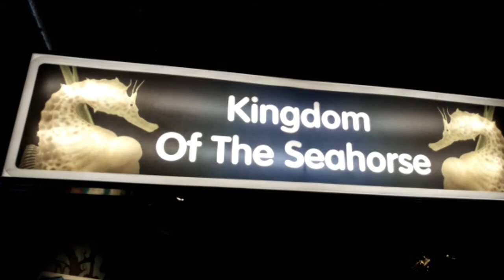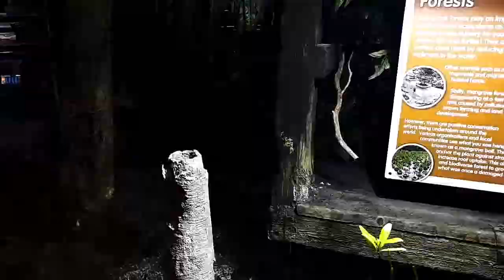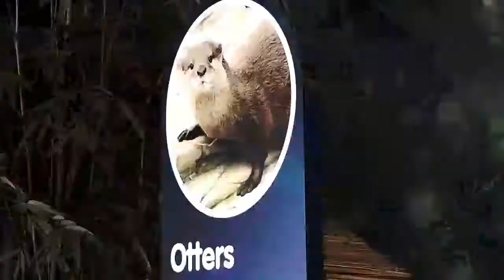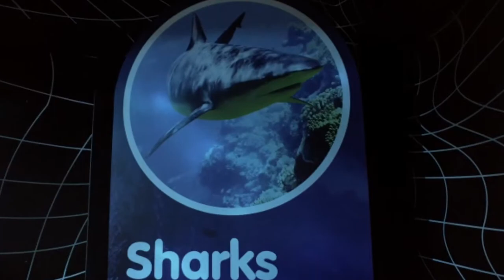The National Sea Life Centre Birmingham 2017, Shark Tunnel, Jellyfish, Stingray and more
A Walk through of the fabulous National Sealife Centre Birmingham featuring Penguins, Shark Tunnel, Jellyfish, an Amazon Rainforest experience and the childrens favourite Octonauts 3D show, National Sealife centre, Birmingham, 2017